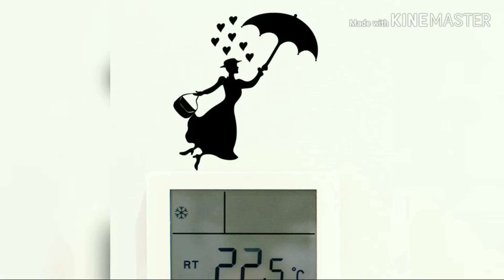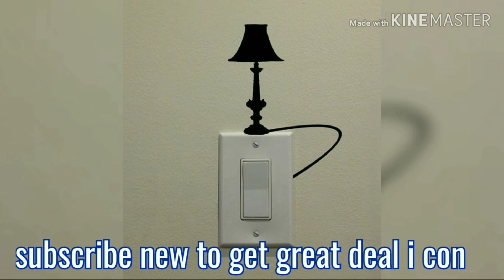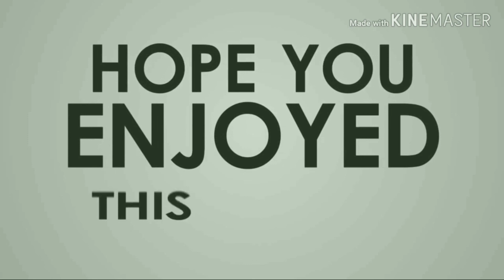Wall painting desing hacks | easy wall art painting | best wall decoration ideas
Switchboard art painting ideas  room  decor  ideas  and  craft  tutorial  best  Out  of waste  ideas

You can find some useful video for your self

newspaper template,
easy newspaper craft,
Newspaper craft for kids,
Old newspaper crafts,
creative ideas for best Out of waste from newspaper,
elementary school, newspaper ideas,
plastic bottole crafts flowers,
diy plastic bottle crafts
how to  make crafts out of plastic bottle,
Waste plastic bottle craft,
ballon crafts wath string,
long ballon craft,
5-minute crafts balloon tricks,
balloon hacks,
balloon art decoration,
balloon hacks for birthday,
easy flower  vase  making  wath newspaper,
Kuti bari flower vase,
vase craft,
Paper mache vase,
diy vase,
cement flower making,
handmade flower vase,
newspaper craft,
 decor ideas,
newspaper craft for wall,
newspaper crafts at home,
newspaper craft for wall decoration,
newspaper craft tutorial,
newspaper craft flowers,
newspaper craft house,
newspaper flower,
newspaper flower basket,
newspaper crafts wall hanging,
handmade flower vase,
handmade flower bouquet,
flower vase dacoration ideas,
newspaper crafts photo frame,
flower vase,
flower vase dacoration ideas diy,
diy newspaper wall art,
paper roll photo frame,
newspaper flower vase,
newspaper flower vase making,
newspaper flower vase desing,
design,
flower vase wath paper,
flower vase wath plastic bottole,
flower vase  painting water color,
flower vase  making wath cardboard,
flower vase making wath newspaper,
flower vase making wath balloon,
flower vase making wath paper and balloon,
plastic bottole flower vase desing,
plastic flower,
plastic bottole craft,
craft ideas christmas decor,
ফুলদানী তৈরি,
ফুলদানি বানানো,
ফুলদানি আঁকা,
ফুলদানি বানানোর নিয়ম,
ফুলদানির ফুল বানানো,
ফুলদানি রং কারা,
ফুলদানির ডিজাইন,
ফুলদানির ফুল,
craft ideas wath waste material,
craft ideas,
craft ideas wath pape
craft ideas wath paper wall hanging,
Crafts ideas for kids Easy paper craft
Flower making
Paper stylist  flower  making  ideas